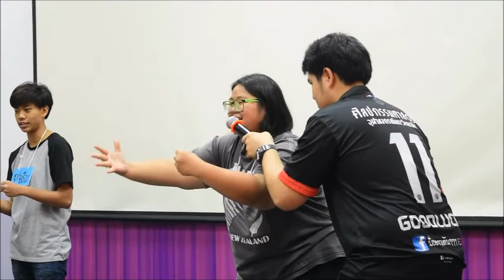อยู่น่านนานนานนะ Season 5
ค่ายบ่มเพาะยุวศิลปินนาฏศิลป์-ดนตรีไทยจังหวัดน่าน
จัดโดย คณะศิลปกรรมศาสตร์ จุฬาฯ